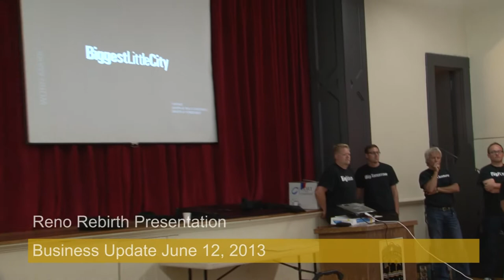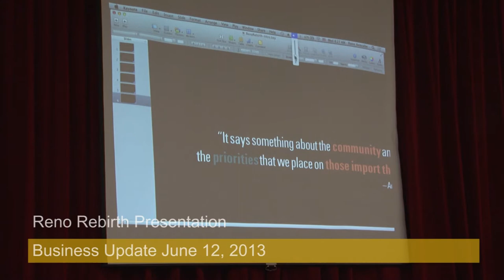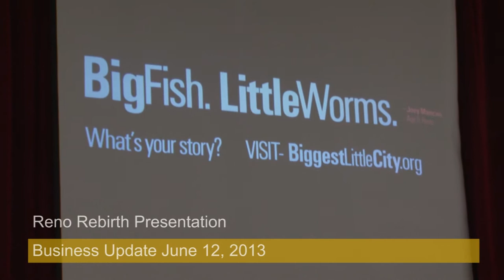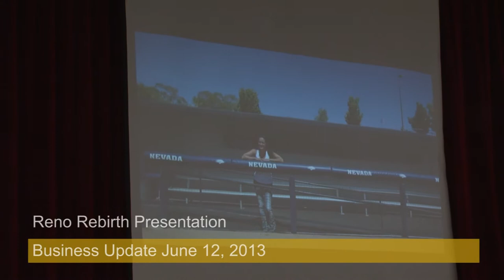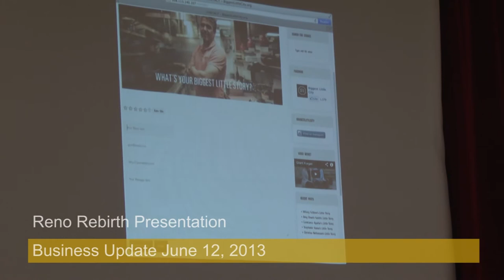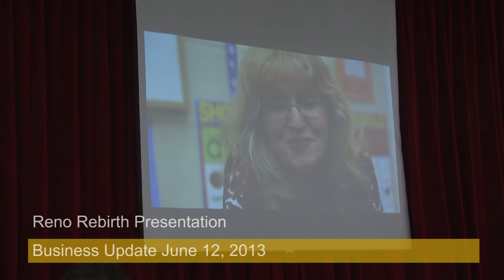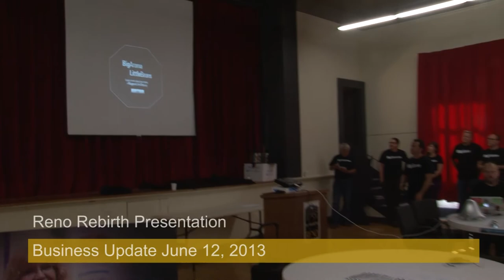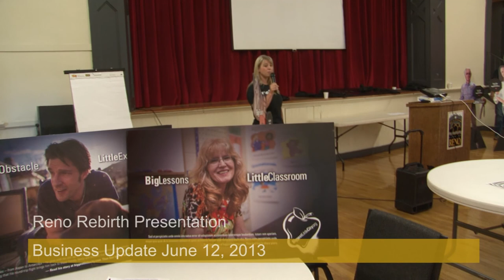Business Update June 12, 2013 Biggest Little City Grassroots Campaign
A group of volunteers, mostly in the advertising and public relations industry, put together a grassroots campaign to improve Reno's image. The campaign is based on residents telling their stories about what they like about our community. Go online and tell your story at BiggestLittleStory.org.